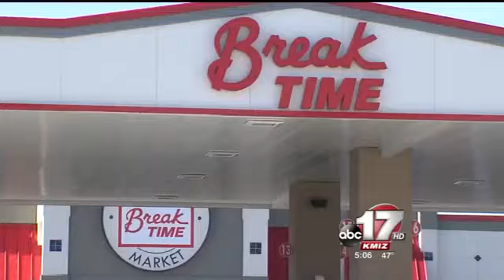Police searching for Columbia robbery suspect